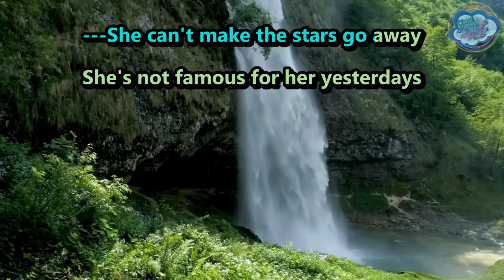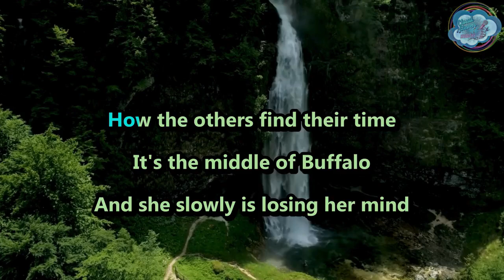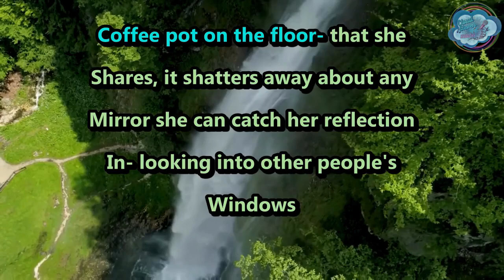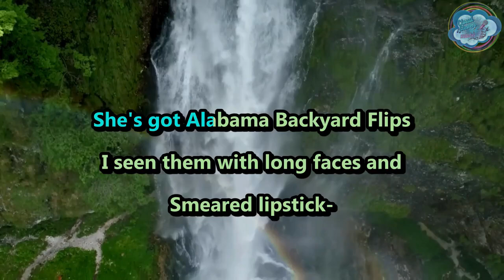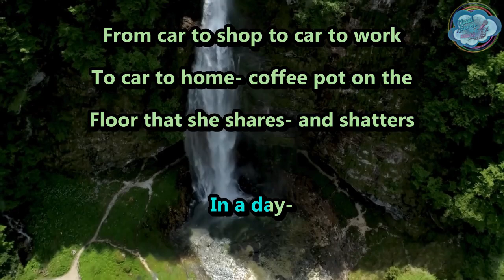Tiara - Venus Neck - karaoke - instrumental